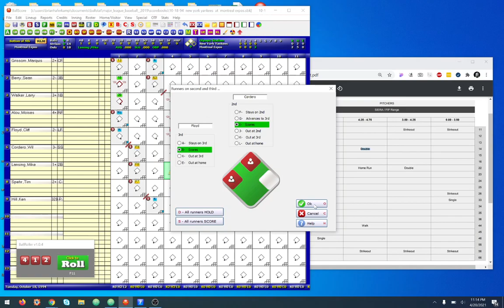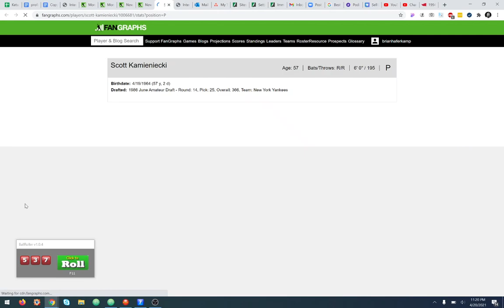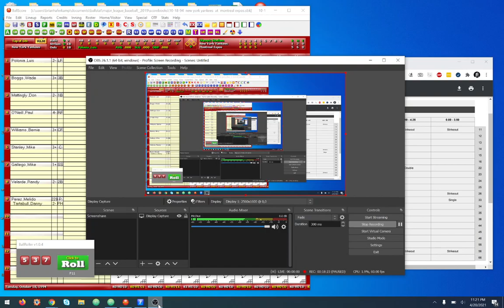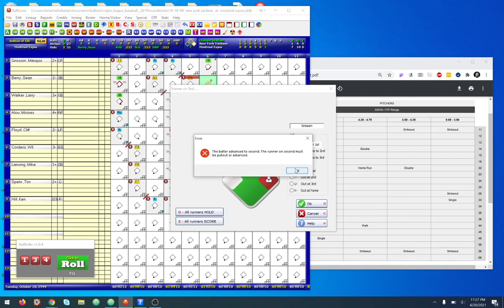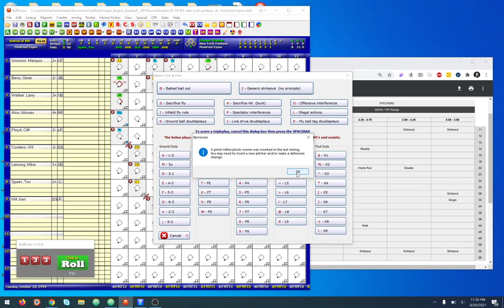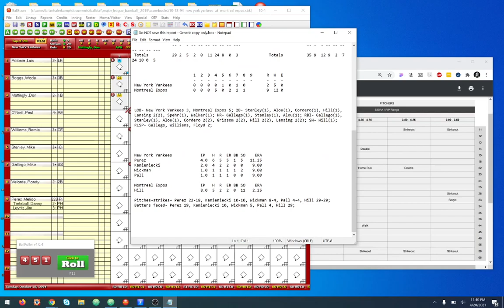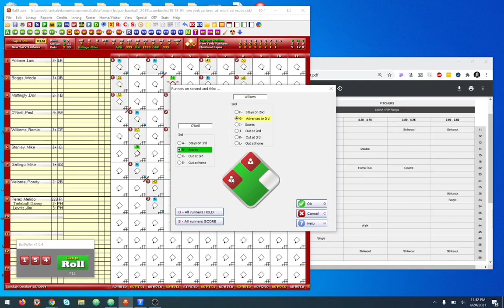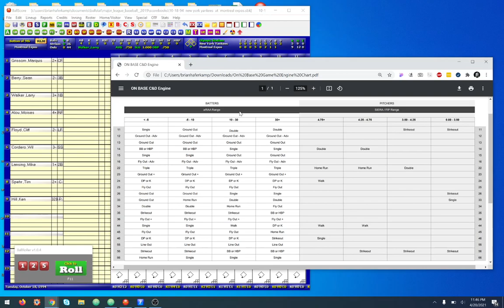1994 World Series Replay / Game 2 / Yankees @ Expos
Game 2 of this never played series features Melido Perez vs Ken Hill. The Expos look to even the series before heading to the Bronx in Game 3.